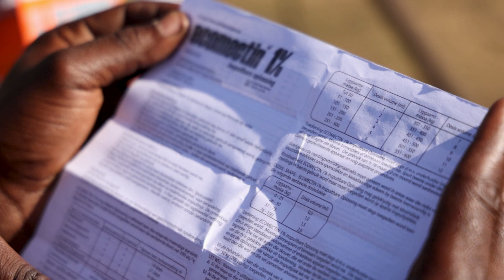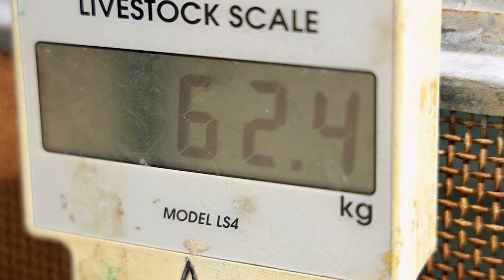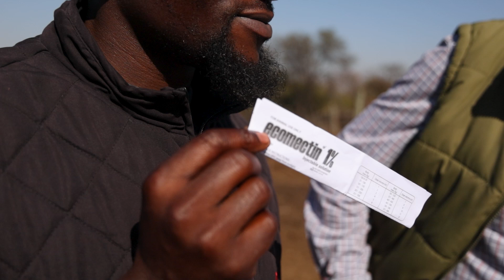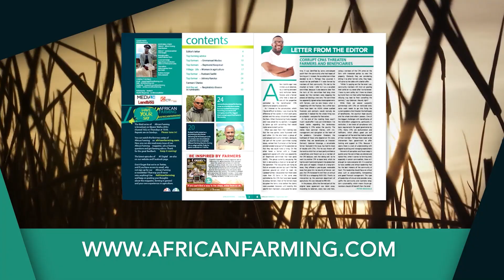Calculation of medication dosage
Animal Health Technician at Afrivet, Siyanda Mabaso explains how to calculate medication dosages for animals in our latest episode of African Farming Digital.